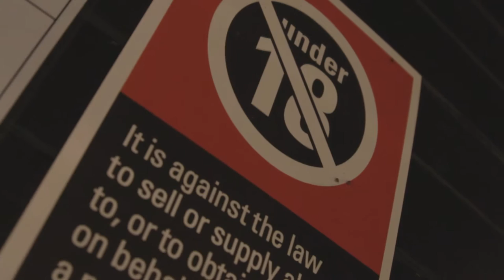- Propaganda - 'A Drink a Day, Keeps the Doctor Away'